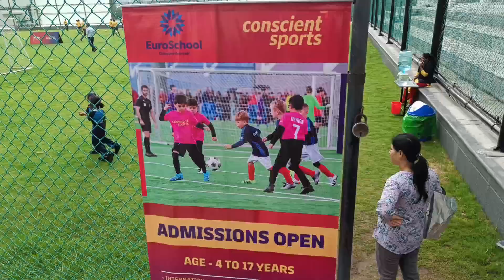Best school in pune ||Boot camp in Euro school Kharadi pune